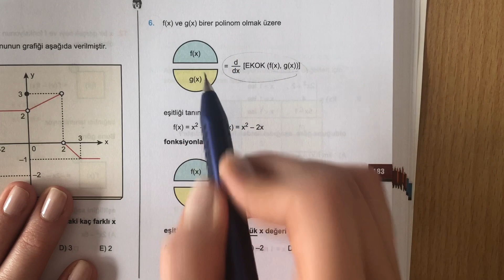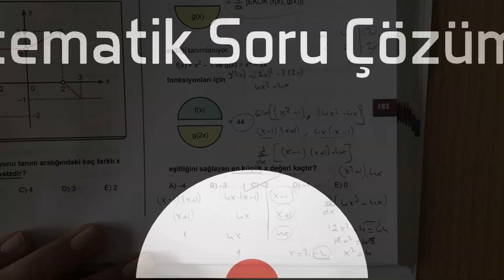3D Yayınları'ndan YILDIZLI SORU TÜREV #13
3D Yayınları'ndan YILDIZLI SORU TÜREV #13